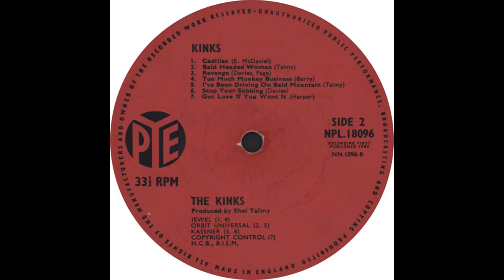I've Been Driving On Bald Mountain - The Kinks